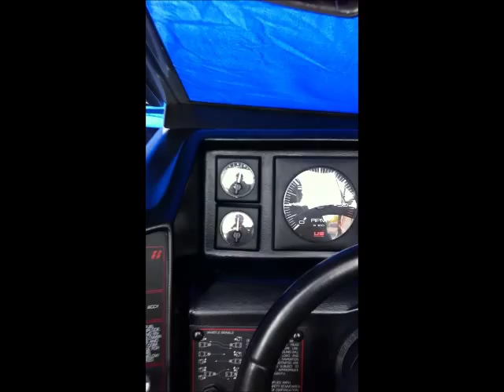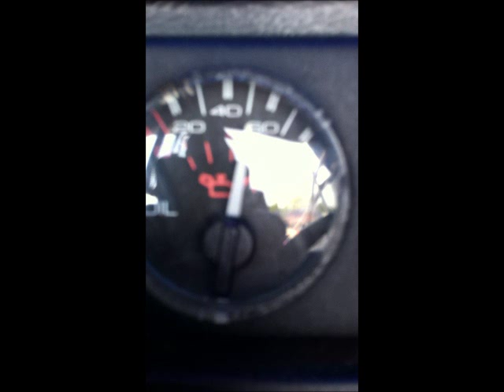OMC Cobra 2.3 Ford in Bayliner Capri 1750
kop was gescheurt, eerste start.
new cilinderhead. first run.